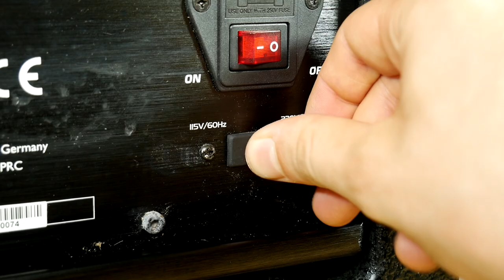Look inside the box pro Achat active PA subwoofer - What's Inside?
Teardown - Look inside Thomann the box pro Achat 112 Sub A 12" inch active PA subwoofer - speaker and how to remove grill for Public address professional PA system music stereo setup subwoofer + How to disassembly & assembly this the box pro Achat 112 Sub A active party/dance sound sub with built-In Power Amplifier and speaker bass driver 12LP075-W D121121. I wuild like to try also the box pro Achat 118 A, that looks a way powerfull. Next time we do Achat 112 Sub A sound and bass excursion test. If you listen bass electronics music EDM, it give for you extra BASS as like extra juice for music, but it's just for bass heads or home cinema surround 5.1 or 7.1 systems. This sub cost only 288 euro.

the box pro Achat 112 Active 12" subwoofer specification:
- Power: 350 W (RMS)
- Max. SPL: 124 dB
- Frequency range: 40 Hz - 250 Hz
- Adjustable hi-cut filter
- Inputs: XLR and jack
- Output: XLR
- Stand mount flange: M20
- Dimensions (W x H x D): 450 x 380 x 456 mm
- Weight: 23 kg
- Manufactured in Germany+

[-] Hазвание видео RU: Активный сабвуфер Thomann the box pro Achat 112 Sub A - Что внутри?  Разбираем сабвуфер - акустическая система - Первый взгляд

[-] Video nosaukums LV: Izjaukšana un ieskats iekšā aktīvajam zemfekreņču skaļrunim subim no Thomann the box pro Achat 112 Sub A